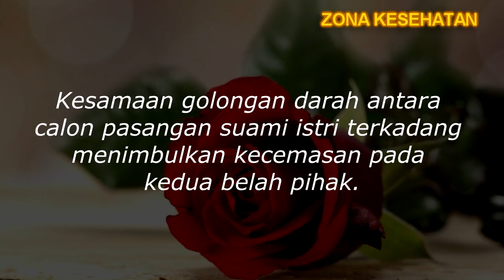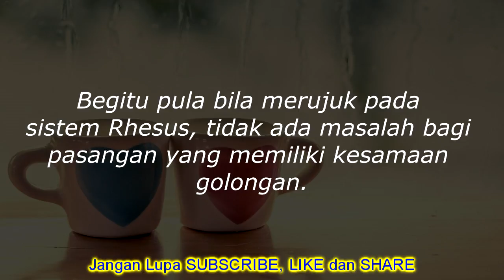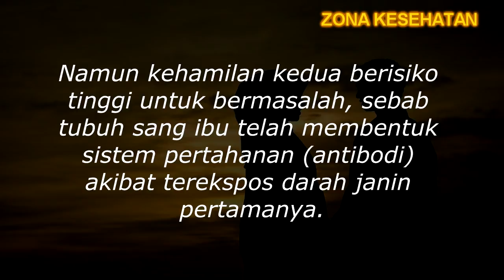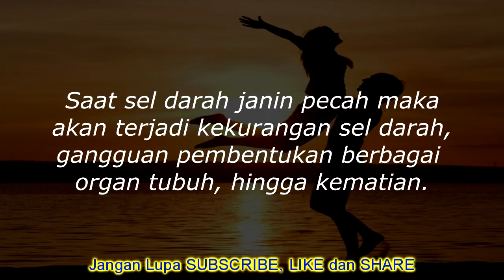MITOS ATAU FAKTA | Bahaya Pernikahan Golongan Darah Sama??? - ZONA KESEHATAN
MITOS ATAU FAKTA | Bahaya Pernikahan Golongan Darah Sama???

Pernikahan dengan golongan darah sama memang sering menjadi pertanyaan, bahayakah menikah dengan pasangan yang mempunyai golongan darah sama untuk perkembangan janin nantinya? bagaimanakah tanggapan secara medis mengenai masalah ini? mari kita simak penjelasan berikut :

Hal pertama yang harus diperjelas adalah seputar golongan darah yang dimaksud. Ada lebih dari puluhan sistem penggolongan darah yang dikenal saat ini. Dua sistem penggolongan darah yang terbanyak digunakan adalah sistem ABO dan sistem Rhesus (Rh).

Baik sistem ABO maupun sistem Rhesus memanfaatkan kekhususan komponen sel darah merah yang ada pada seseorang (disebut antigen). Sistem ABO membagi golongan darah menjadi golongan darah A, B, AB, dan O.

Sedangkan sistem Rhesus membaginya menjadi Rhesus positif (Rh+) dan Rhesus negatif (Rh-). Sistem ABO adalah sistem golongan darah paling umum dan terbanyak digunakan.

Bila Anda merujuk pada sistem golongan darah ABO, maka Anda tidak perlu khawatir. Pasangan dengan golongan darah yang sama (misalnya sama-sama memiliki golongan darah O) dapat memiliki keturunan yang sehat. Tidak ada kaitannya antara kesamaan golongan darah sistem ABO dengan kejadian gangguan kesehatan calon janin.

Begitu pula bila merujuk pada sistem Rhesus, tidak ada masalah bagi pasangan yang memiliki kesamaan golongan. Namun, Anda terutama harus waspada bila pihak wanita memiliki Rh-, sedangkan pihak pria sebaliknya (Rh+).

Bila janin yang dikandung sang wanita mengikuti Rhesus sang ayah, maka kehamilan pertama tidak ada masalah. Namun kehamilan kedua berisiko tinggi untuk bermasalah, sebab tubuh sang ibu telah membentuk sistem pertahanan (antibodi) akibat terekspos darah janin pertamanya.

Kondisi yang terjadi pada janin tersebut dikenal sebagai Hemolytic Disease of the Fetus and Newborn. Apa ini? Ini adalah penyakit pecahnya sel darah pada janin dan bayi yang baru lahir.

Saat sel darah janin pecah maka akan terjadi kekurangan sel darah, gangguan pembentukan berbagai organ tubuh, hingga kematian. Sistem golongan darah ABO dan sistem Rhesus tidak saling berkaitan. Dengan kata lain, seorang pemilik golongan darah ABO bisa memiliki Rhesus jenis apapun.

Kesimpulannya tidak masalah menikah dengan pasangan yang mempunyai golongan darah sama. siap menikah?
Terima kasih